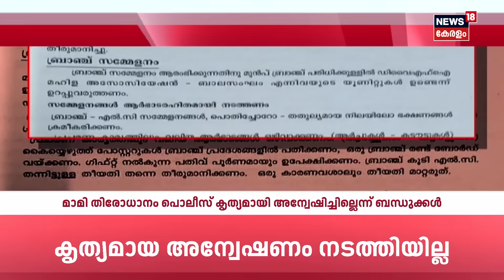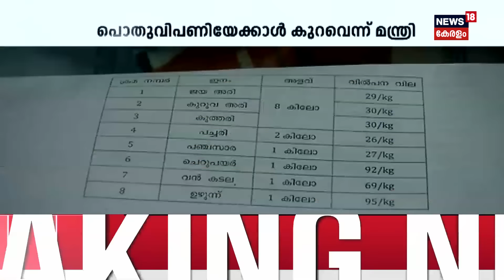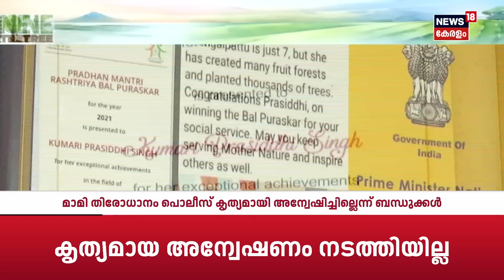യൂത്ത് കോൺഗ്രസിന്റെ സെക്രട്ടേറിയറ്റ് മാർച്ചിൽ സംഘർഷം; വെടിവച്ചാലും പിന്നോട്ടില്ലെന്ന് കെ സുധാകരൻ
Youth Congress Protest : മുഖ്യമന്ത്രി രാജിവയ്ക്കണമെന്ന് ആവശ്യപ്പെട്ട് വിവിധയിടങ്ങളിൽ യൂത്ത് കോൺഗ്രസ് മാർച്ച്. സംസ്ഥാന വ്യാപകമായാണ് പ്രതിഷേധം. പലയിടത്തും സംഘർഷം.

Youth Congress held marches in various locations demanding the resignation of the Chief Minister. The protests were held statewide, and clashes occurred in several places.